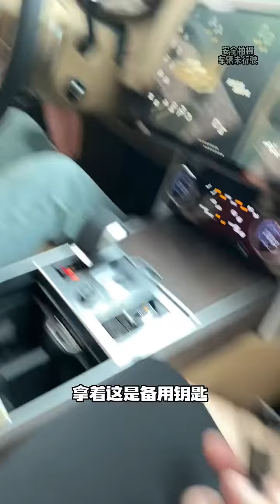粉红的女房东，这是看上我了么